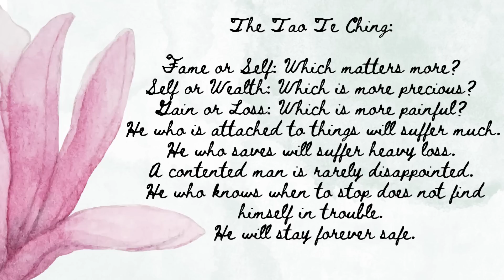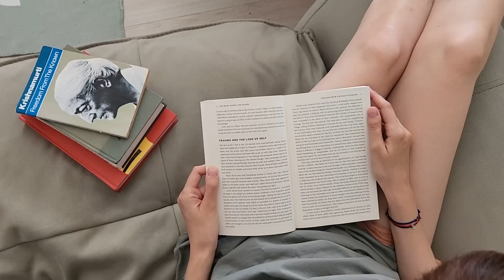Why I’m staying a minimalist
Will I still be a minimalist even if I didn’t have to? Yes. Because minimalism is not just yet another “-ism” but can be a pretty important aspect of life for those trying to find true meanings and live a fulfilling life. In this video essay, I’m talking about 3 aspects of minimalism that make it such an essential part of my earthly experience 🌓

I’m forever thankful and never take your attention and time for granted.

You can also support me and my international family on buymeacofee

Or here (it’s Brian’s PayPal as mine is not working because of sanctions):

Yours,
Ana(stasia)